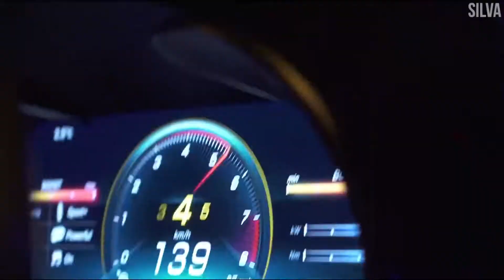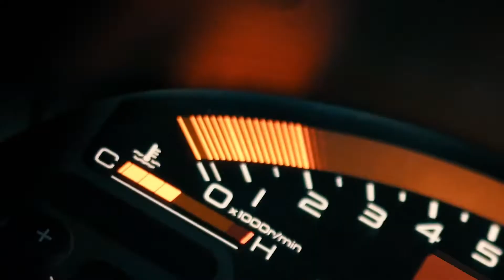KEAN DYSSO BOSSHEE